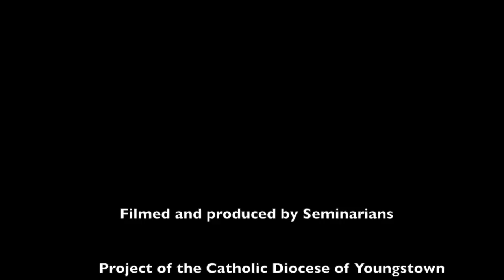Wisdom With Ryan: New Seminarians Pt. 1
We welcome 3 new seminarians to the Youngstown family this year. Please pray for vocations!